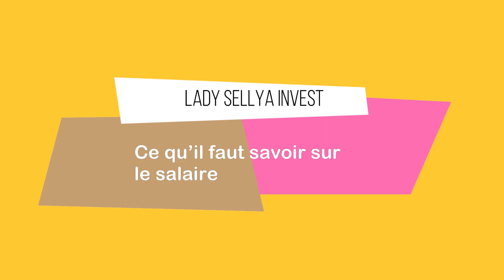⚠Message d'Aliko Dangoté à propos de votre salaire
Dans cette nouvelle vidéo nous allons tirer le meilleur d’une citation d’Aliko Dangoté, l’homme le plus riche d’Afrique. Quelque soit ta position géographique dans le monde, cette vidéo te concerne.

Ton avis m'intéresse !!
✍🏽 D’autres points que j’aurai oublier de mentionner ? N’hésite pas à partager avec la communauté ton expérience en commentaire.
Si cette vidéo t'as apporté un plus, met un "pousse up"👍  et partage la. Tu peux aussi me donner ton appréciation dans les commentaires

Les livres pour s'instruire sur vous, l’argent et l’immobilier
Tout le monde a un mindset de Sudehy

Père riche Père Pauvre de Robert Kiyozaki

AGIR: 5 ans pour virer son patron, quitter son banquier et vivre la belle de Thami Kabbaj

L’investissement immobilier locatif intelligent de Julien Delagrandanne

7 clés pour sortir du brouillard fiscal de Sonia Montella

Comment investir en l'immobilier locatif ? (Pinel LMNP SCI Achat Revente Foncier) :

Fiscalité immobilière et défiscalisation de Jean Dereix et Stéphane Kislig

Comment je suis devenue rentière en 4 ans d'Elise Franck
Tes 2 Cadeaux de bienvenue :
Bonus 1 : télécharge ton modèle d’offre d’achat (word modifiable) gratuitement via le lien suivant

Bonus 2 : télécharge ton outil d’estimation de travaux pour être réactif et te positionner rapidement sur le bien s’il t’intéresse.

Mon job : si vous souhaitez vous lancer dans l'investissement immobilier et ne savez pas par où commencer, n'hésitez pas à me contacter. J'accompagne les primo-investisseurs pour se lancer, et ceux qui ont déjà commencé à aller plus loin. De la recherche d’un bien rentable jusqu’à la mise en location, en passant par le montage d’un bon dossier bancaire.
Mes réseaux : ne manquez rien des contenus que je post !
suivez-moi :
Groupe Facebook : Invest Immo Rentable

L'investissement est un excellent moyen d'arrondir ses fins de mois voire même de changer de vie.
Nous parlerons beaucoup de l'investissement immobilier car c'est pour moi le meilleur investissement qui soit.
Motivation - apprentissage - passage à l'action. Voilà les maîtres mots pour réussir tout ce que vous entreprenez.